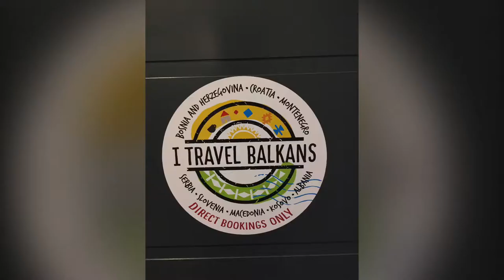Bosnia Herzegovina 🇧🇦 Bosna Hersek #8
Bosnia 🇧🇦

❣️ Sarajevo, Bosnia’s capital, has everything. Its rich history and museums earned it the nickname ‘Jerusalem of Europe’. Bascarsija, or Old Bazaar, is Sarajevo’s Ottoman centrepiece. Mosques, Orthodox and Catholic Cathedrals and Synagogues sit side by side with modern malls and skyscrapers. Pedestrian zones and parks make the capital a pleasant place to spend a few days giving a very different experience to most people’s memories of conflict.